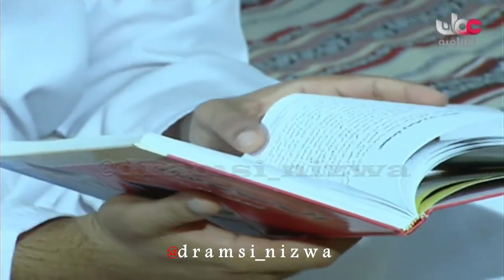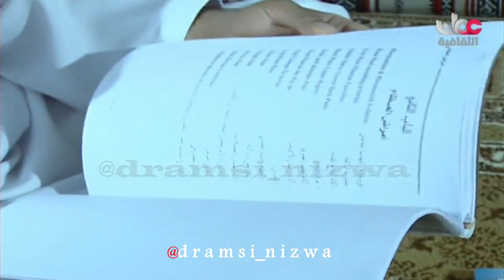شاهد طريقة الحجامه بالطب التقليدي عند العمانيين